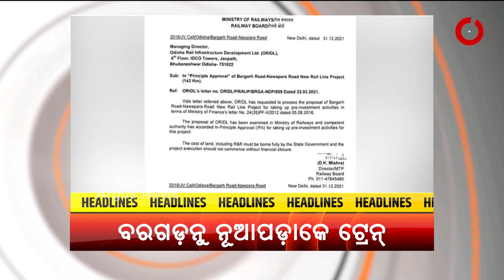Headlines 5pm | 3 Jan 2022 | Argus News